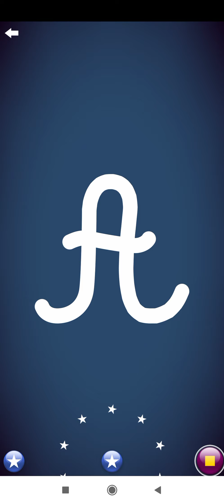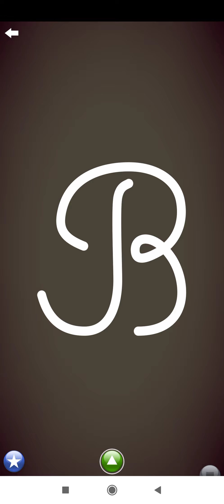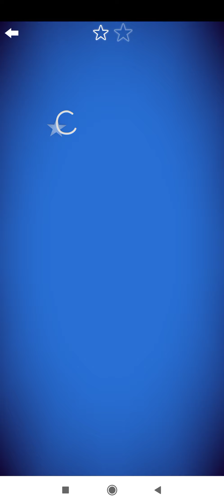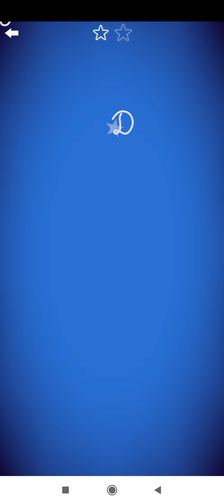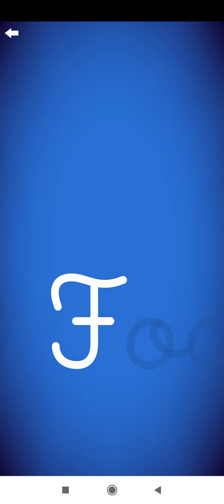3 января 2022 г.